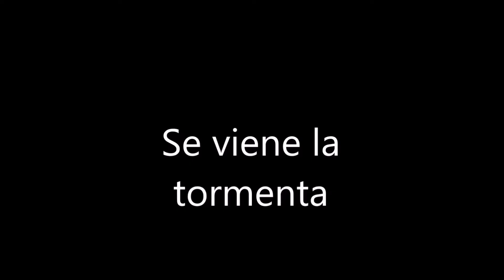La casa sobre roca otra vez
Jesús es nuestra roca firme